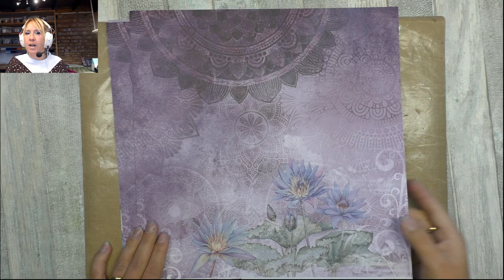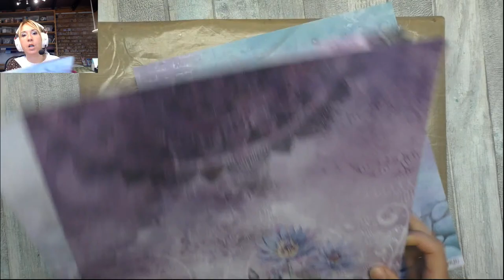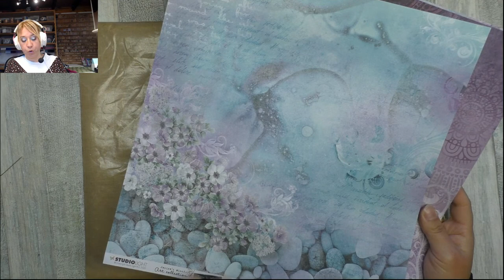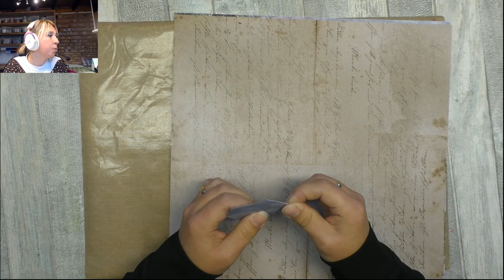Meekijken Met Martine - Versier je eigen houten vlaggetje 🎉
Maak elk feestje persoonlijk met deze houten vlaggetjes!
Leuk om cadeau te geven, of maak een hele serie voor een slinger.
Martine bewerkt in deze LIVE uitzending het houten vlaggetje met producten van CC Designs, Joy! Crafts en StudioLight.